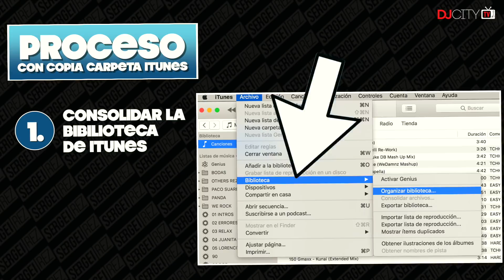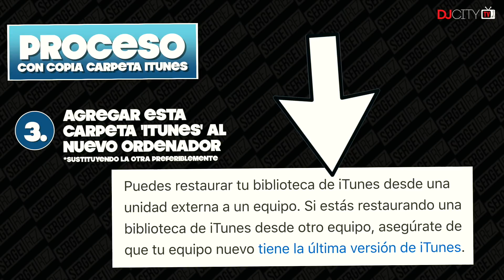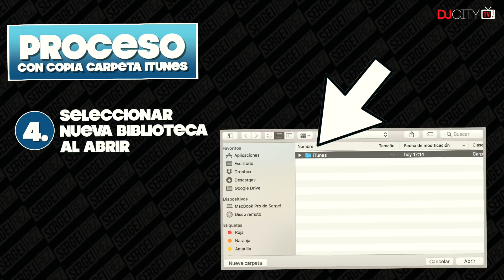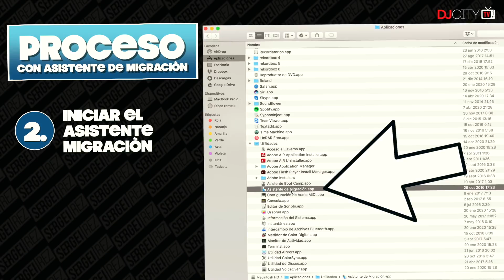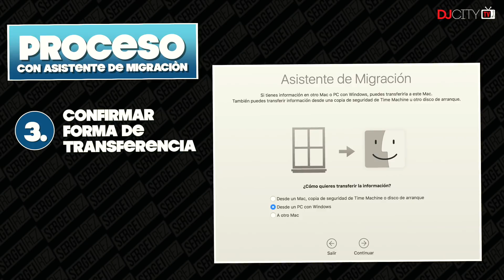CÓMO MOVER biblioteca ITUNES a otro ordenador 📍DJCITY LATINO LAB🇪🇸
Muy útil si cambias de ordenador, si formateas, si compartirás ordenador con otro DJ, como copia de seguridad, etc...
Vemos dos formas de realizarlo... ¡super fáciles!

🔴 PREGUNTAS HABITUALES (links de Amazon) 🔴

↪ CONTROLADORAS RECOMENDADAS PARA EMPEZAR:
- Roland DJ-505
- Numark NVII
- Pioneer DDJ-200

↪ MI EQUIPAMIENTO DJ HABITUAL:
- Duplicador para 2 auriculares